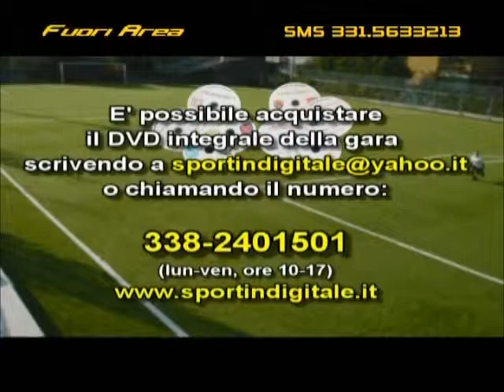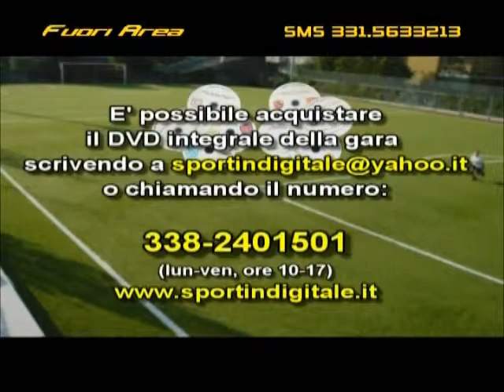Puntata 10 Febbraio 2013 Terza Parte